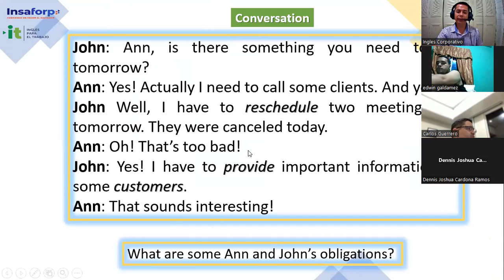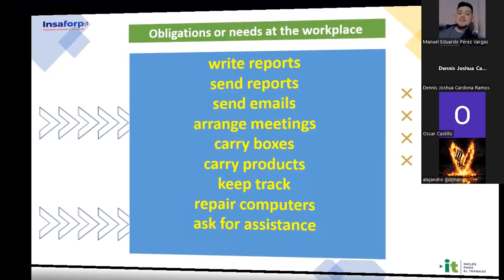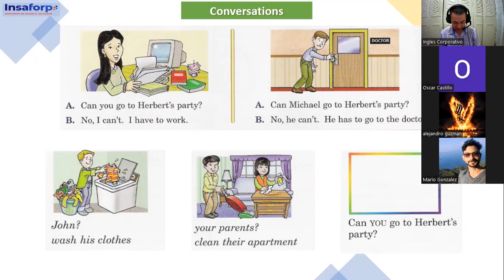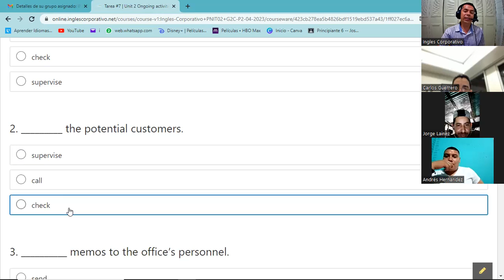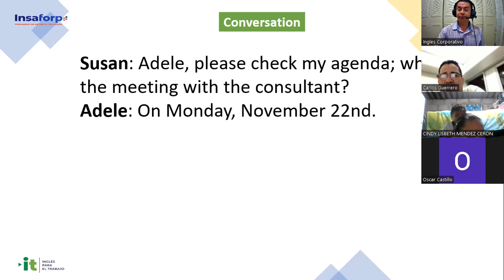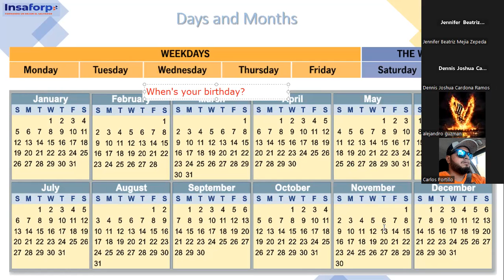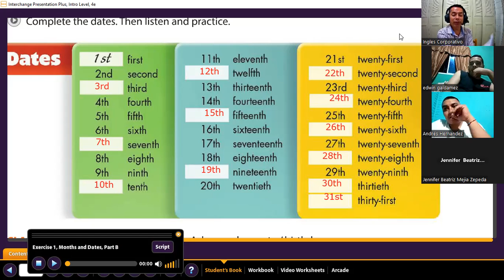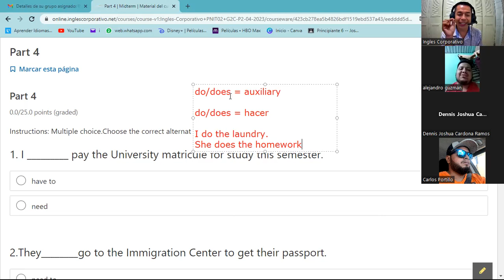Sesión 10-03-05-2023-29750-8048-0061/2023-Gómez-Review of unit 2 and practice